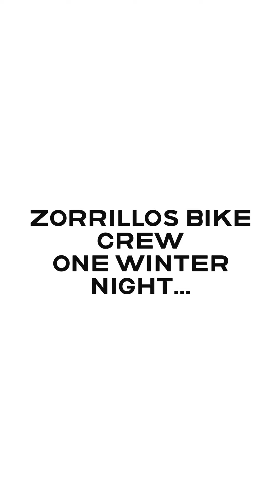a winters night...